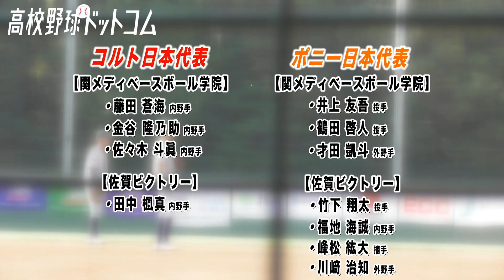【大白熱】日本代表が多数出場！ポニー日本一をかけた一戦を特集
◆ポニー日本代表の特集はこちら
【期待の逸材が続々登場】140キロ超の剛腕はプロ野球選手がはとこに！ポニー日本代表に密着！

◆コルト日本代表の特集はこちら

◆日本代表選考合宿はこちら
【逸材が集結】剛腕投手に大型内野手など　今年のポニー日本代表選考会もハイレベル！